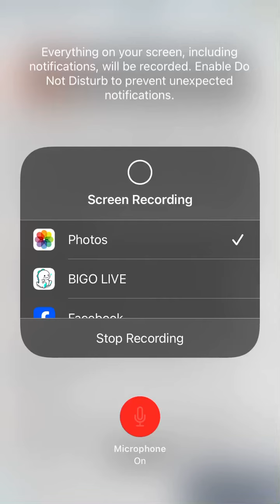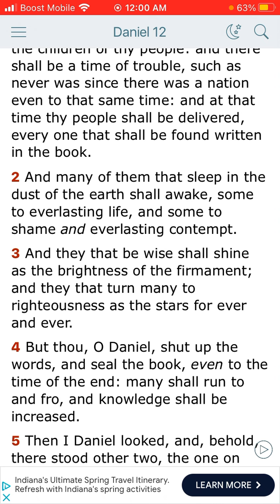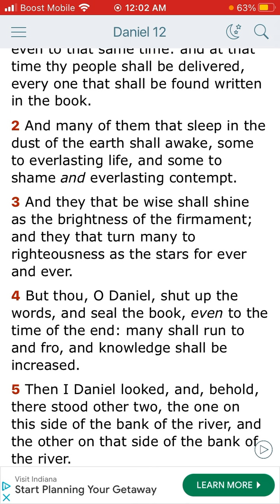Daniel 12:1 and through verse 4.